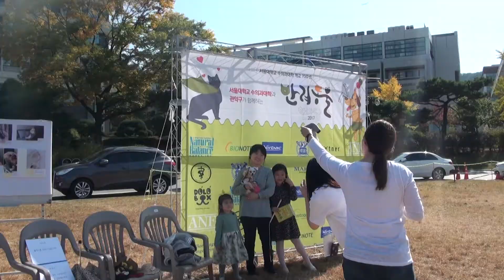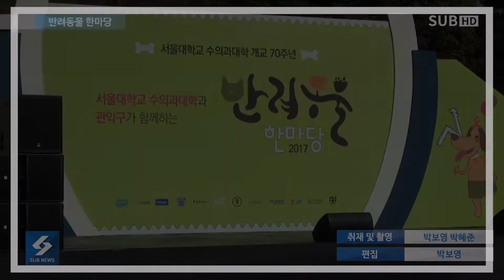[SUB NEWS] 반려동물 한마당 2017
이제는 우리와 평생을 함께 하는 반려가 된 동물들. 지난 22일 열린 '반려동물한마당2017'에서 많은 반려인과 반려동물이 한바탕의 축제를 즐겼습니다. 다양한 동물들이 잔디밭에서 뛰어노는 활기찬 모습을 SUB가 담아보았습니다.

CP: 박보영
취재 및 촬영: 박보영 박혜준
기사: 박혜준
편집: 박보영